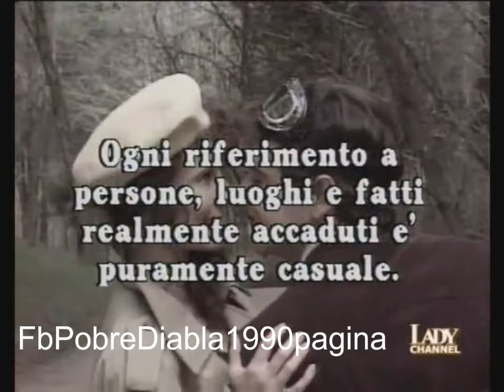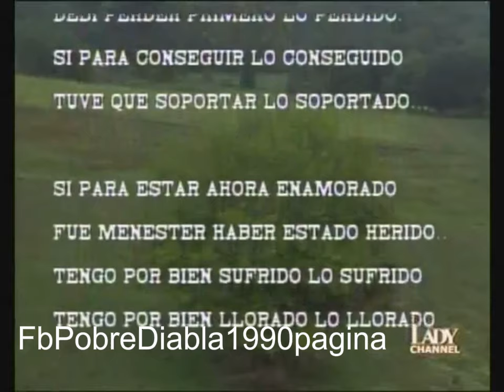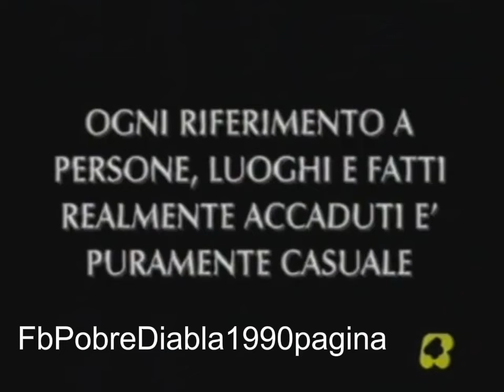Renzo e Lucia, un amore impossibile puntate 119, 120, 121